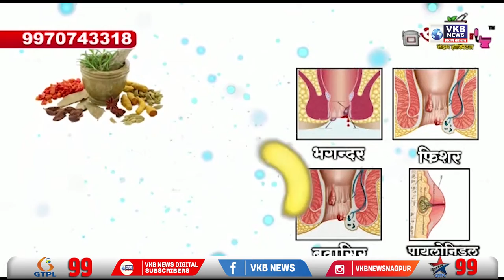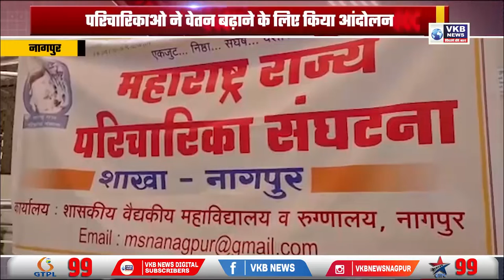पटेल द्वारा राज्यसभा के लिए नामांकन पत्र किया गया दाखिल